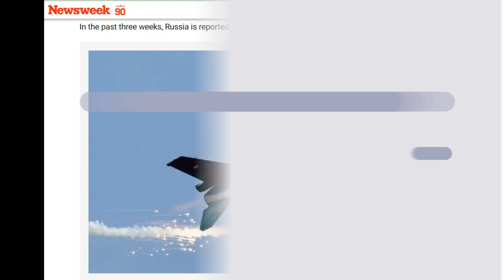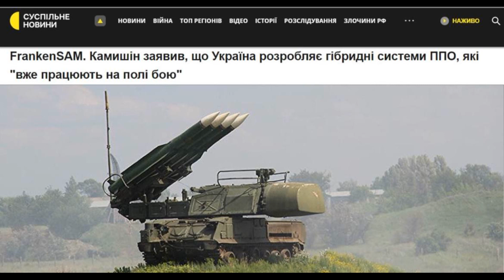Military news from Ukraine for December 27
Main news from Ukraine for December 27
Next year may be even more difficult," said Brigadier General Oleksandr Tarnavsky, commander of the Tavria Separate Military Unit.

The defense forces must finish the fight and liberate our territories. But the enemy knows this and will do everything to prevent it, the commander said.

Responding to the question of whether it is realistic to end the war next year, Tarnavsky said: "I never ask the question "to end the war". The question is to win. Because there are different ways of ending the war. For us, the military, it is victory."
F-16: the first batch of these planes will arrive in Ukraine in a few days

According to the publication, 18 F-16 aircraft are ready for delivery. The pilots were trained in Romania.

Ignat also denied information about the arrival of fighter jets.
For 30 years Ukraine has not started production of weapons, although we have a huge defense industrial complex, more than 250 enterprises, - Colonel of the Armed Forces of Ukraine Ignat.

There is no operational tactical missile system "Grom-2".
The situation with tanks is unclear.
Ukraine will not be able to build its own aircraft. We have an "Antonov" from aircraft construction.

We started to do something late. All hope is in the West and our cooperation with them, - said the spokesman for the PS.
 The first revolutionary FrankenSAM air defense systems are already at the front - Kamyshyn

FrankenSAM is a joint development of the USA and Ukraine. It can protect critical infrastructure facilities.

According to Kamyshyn, Ukraine is now developing its own air defense systems - large, complex and expensive.
USA allocates 250 million dollars for military aid package to Ukraine - Blinken

The Pentagon announced what is included in the new military aid package:
Additional ammunition for the NASAMS air defense system;
Stinger anti-aircraft missiles;
Air defense system components;
Additional ammunition for HIMARS;
155mm and 105mm artillery rounds;
TOW missiles;
Javelin and AT-4 antitank systems;
more than 15 million rounds of small arms ammunition;
Explosive demolition munitions;
spare parts, medical equipment, maintenance and other support equipment.
The United States will provide $250 million in military assistance to Ukraine, Secretary Blinken announced.

This is the final assistance package for 2023. It includes air defense ammunition, HIMARS MLRS, and artillery.

EU prepares €20bn plan B to fund Ukraine that does not require Hungary's consent - Financial Times
The plan will be considered at the February 1 summit if Orban continues to refuse to help Ukraine.
Ukraine has started serial production of Shahed's analog - Head of the Ministry of Strategic Industry Oleksandr Kamyshin

"Since 2016, the state had developments that for some reason were not produced. We started production in one series. Now we are producing dozens of them. Next year, the armed forces may receive more than a thousand of these drones, which can fly for more than 1000 kilometers."

To recap:

42 times more mortar shells were produced this year than last year;
The production of ammunition, 73-mm, 125-mm, VOG-17, VOG-25 shells and factory ammunition for UAVs was launched;
doubled the number of Stugna ATGMs;
brought production of the Bohdan self-propelled artillery system to the "level of the world's defense industry giants";
A joint venture with a major German corporation was established;
Construction of the Baykar plant in Ukraine has begun and should be completed within a year and a half.

This is what the big landing ship Novocherkassk looks like now. Or rather, what's left of it

The result of the attack: 2 sunk and 1 slightly damaged.